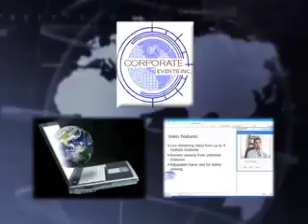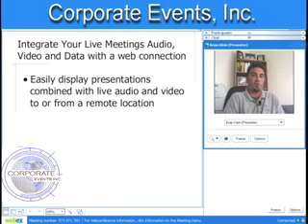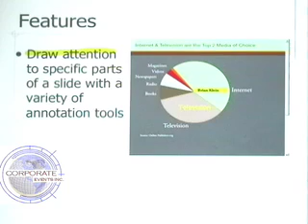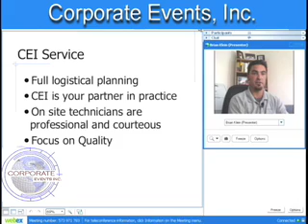"Web Meeting Solutions"